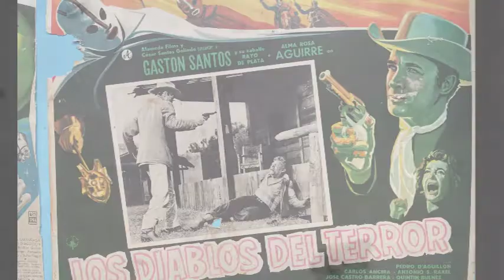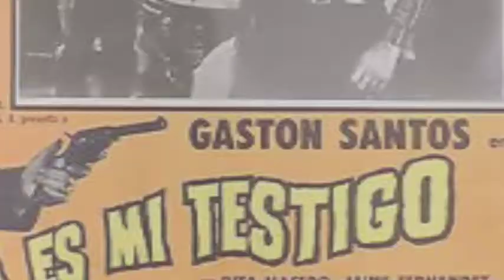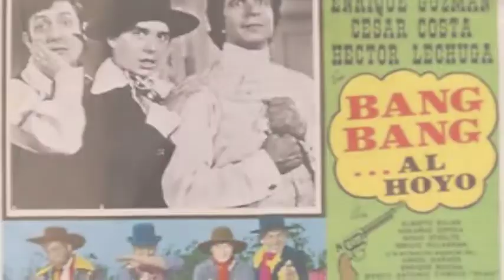WESTERN MEXICANO : SERIE GASTÓN SANTOS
Revisamos a los actores del ayer que personificaron a vaqueros del western mexicano, esta vez con el rejoneador y actor Potosino Gastón Santos. Que tuvo una corta carrera cinematográfica con un total de 12 películas...